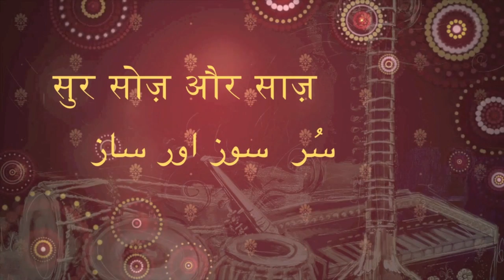Salona Sa Sajan | Nitasha Sharma | Meraj-E-Ghazal | Ghulam Ali | Asha Bhosle | Ghazal Live Cover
Sur, Soz Aur Saaz : A musical ensemble of Ghazals, Sufi and some eternal compositions presented by Nitasha Sharma. The program was conducted at The Harish-Chandra Research Institute (HRI), a premier institution dedicated to research in mathematics, and in theoretical physics, located in Allahabad, India.

Salona Sa Sajan Hai Aur Main Hoon with lyrics sung by Asha Bhosle from the album Meraj-E-Ghazal.

Original Song Credits:
Song: Salona Sa Sajan Hai Aur Main Hoon
Album: Meraj-E-Ghazal
Artist: Asha Bhosle
Music Director: Ghulam Ali
Lyricist: Shabih Abbas

I take the opportunity of thanking Dr. Sanoli, for having introduced me with Dr. Adhikari, Dean & Professor at the Mathematics Department at HRI. The meeting lay the seeds for this program to blossom. The program was organized to commemorate the 65th Birthday of Padma Shri Prof. R. Balasubramanian, an eminent name in the field of Mathematics. It was an absolute honor to be part of this elite gathering and to celebrate the meeting of thinking minds at this program. It was a humbling experience to perform for such an esteemed & august gathering, for which I will be ever so grateful to the organizers and the audience.
I thank Shravan Ji, who is a well renowned name at Allahabad in the music circles, having accompanied many artists on the tabla, from across India.

I also thank Raman Ji who is an artist par excellence. His expertise is not only confined to the harmonium, but he also sings the most intricate of compositions, effortlessly in a melodious voice.

I thank the organizers, Thanga JI, who supported in the successful execution of the program from the stage of its conception. Puneeta Ji, who lent her support in compering the program. Gyaan and Vaishnavi Ji, for having supported in the rehearsals. Aarti Ji, for providing her support throughout, by coordinating for the small to the big things required for the execution. Last but not the least the very special audience without whom the success of the program would not have been possible.

For a better listening experience, kindly use headphones.